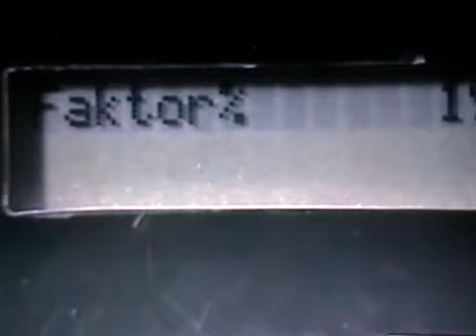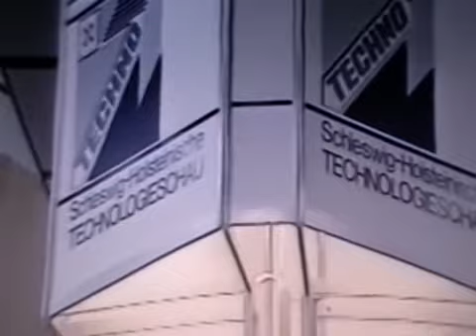techno89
Techno 89 in der Uttoxeterhalle Raisdorf. Mit freundlicher Unterstützung der Firma Raytheon Anschütz aus Kiel.